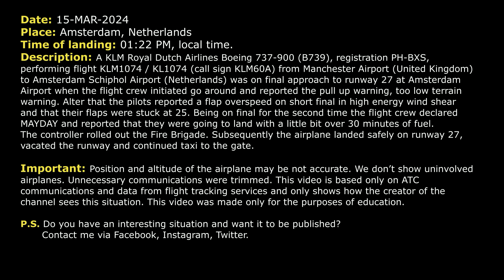Minimum fuel, MAYDAY, stuck flaps. KLM Boeing 737 has problems over Amsterdam Airport. Real ATC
THIS VIDEO IS A RECONSTRUCTION OF THE FOLLOWING SITUATION IN FLIGHT:

15-MAR-2024. A KLM Royal Dutch Airlines Boeing 737-900 (B739), registration PH-BXS, performing flight KLM1074 / KL1074 (call sign KLM60A) from Manchester Airport (United Kingdom) to Amsterdam Schiphol Airport (Netherlands) was on final approach to runway 27 at Amsterdam Airport when the flight crew initiated go around and reported the pull up warning, too low terrain warning. Alter that the pilots reported a flap overspeed on short final in high energy wind shear and that their flaps were stuck at 25. Being on final for the second time the flight crew declared MAYDAY and reported that they were going to land with a little bit over 30 minutes of fuel. The controller rolled out the Fire Brigade. Subsequently the airplane landed safely on runway 27, vacated the runway and continued taxi to the gate.

Timestamps:

00:00 Description of situation
00:17 KLM60 is approaching to Amsterdam
00:47 The pilots go around. Wind shear, terrain warning, pull up warning
01:42 The flight crew contact Arrival controller. Flaps are stuck
02:11 The airplane was transferred to discrete frequency. The pilot explains the issue
04:28 MAYDAY. Minimum fuel
04:54 The pilots were instructed to contact Tower controller

HOW I DO VIDEOS:
1) I monitor media, airspace, looking for any non-standard, emergency and interesting situation.
2) I find communications of ATC unit for the period of time I need.
3) I take only phrases between air traffic controller and selected flight.
4) I find a flight path of selected aircraft.
5) I make an animation (early couple of videos don’t have animation) of flight path and aircraft, where the aircraft goes on his route.
6) When I edit video I put phrases of communications to specific points in video (in tandem with animation).
7) Together with my comments (voice and text) I edit and make a reconstruction of emergency, non-standard and interesting situation in flight.